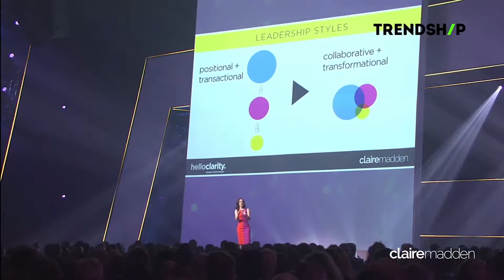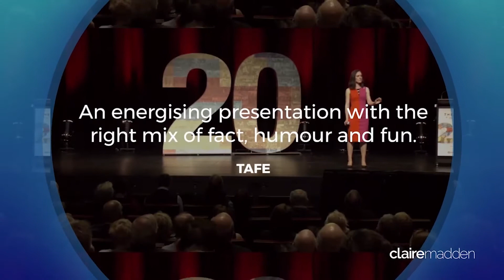Claire Madden | Great Expectation